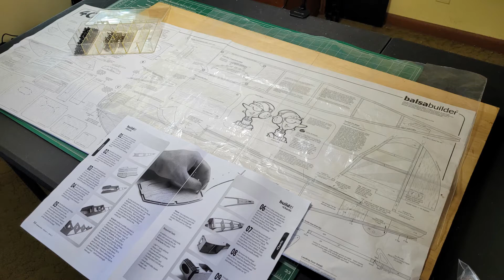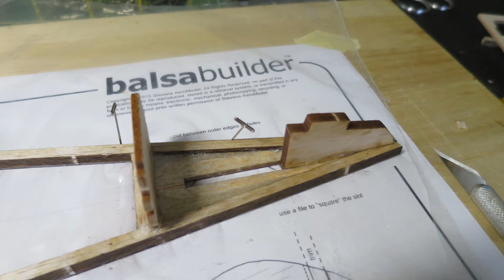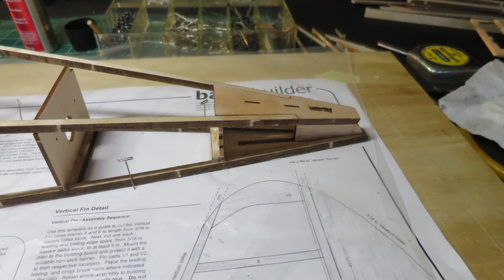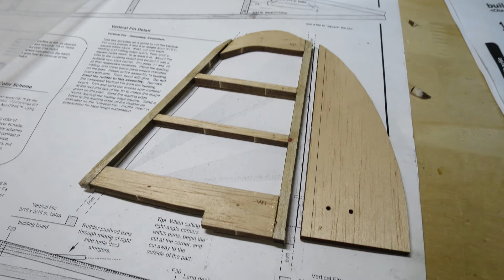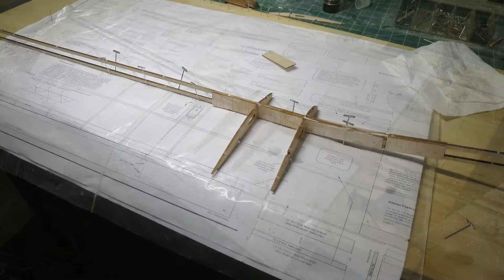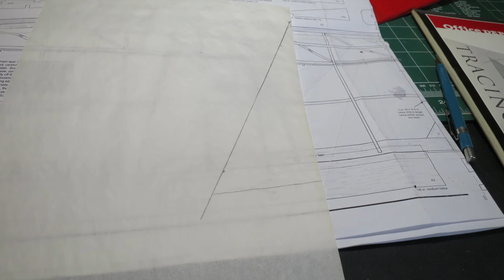Stevens Aeromodels / Balsa Builders 4-Charlie build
Build of a Stevens 4Charlie
August 2022